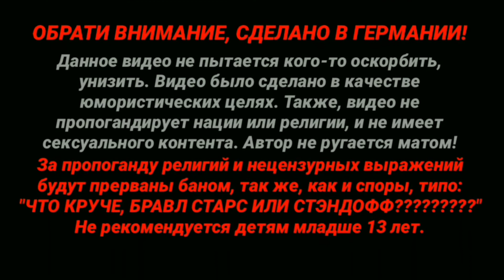Что я думаю о новом Галилео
Не спамьте в комментариях и не материтесь.